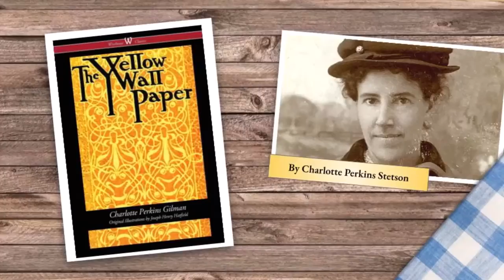The Yellow Wall-Paper - part 3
Readings from "The Yellow Wall-Paper" by Charlotte Perkins Stetson.

Read to you by: Helene Badeau, U.S. Bank Virtual Development Network member